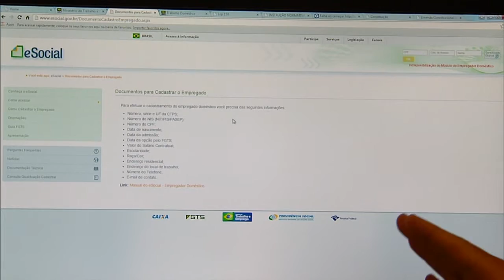Ferramenta na Internet facilita pagamento obrigatório de FGTS aos empregados domésticos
NBR NOTÍCIAS - 30.09.15: O pagamento do FGTS aos empregados domésticos passa ser obrigatório a partir desta quinta-feira (1), mas todo procedimento pode ser feito pela Internet, sem a necessidade de sair de casa ou enfrentar filas. O cadastramento de seus empregados deve ser feito pelo patrão na ferramenta eSocial, na Internet, que permite gerar folhas de pagamento e emitir uma guia unificada para o recolhimento de tributos e encargos. A estimativas é que 1 milhão de empregados domésticos sejam inscritos no FGTS.